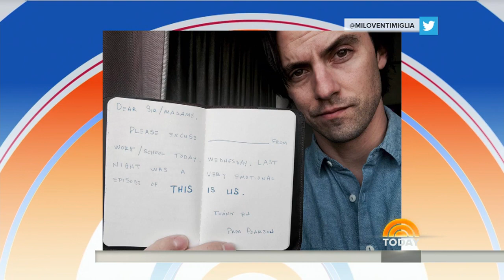Milo Ventimiglia Dishes On ‘This Is Us’ And His Real Age | TODAY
Actor Milo Ventimiglia visits Kathie Lee Gifford and Jenna Bush Hager to talk about his critically acclaimed drama series “This Is Us,” and Jenna is excited to know if viewers will find out how Jack dies this season. It seems possible, but what doesn’t seem possible is the big birthday the youthful-looking actor has coming up!